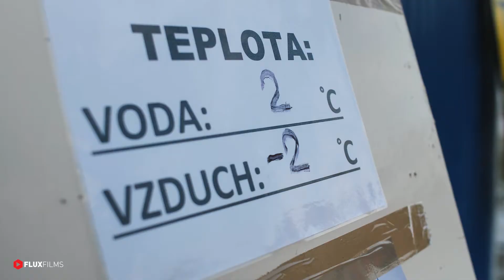2.ročník Slovenského pohára v zimnom plávaní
Máme všetky nástroje a skúsenosti, ktoré Vám pomôžu vyrobiť kreatívny a pútavý videomateriál pre tie najlepšie vizuálne zážitky.
Video zrealizujeme od prvotnej idey až po výsledný produkt.
Rozumieme, aké dôležité je mať profesionálne, pútavé video pre Vašu
značku, jej marketing a taktiež si uvedomujeme obrovský vplyv sociálnych sieti.
Na základe toho kreatívne premyslíme, odporučíme a po dohode zrealizujeme najlepší typ videa pre Vás a Váš projekt.